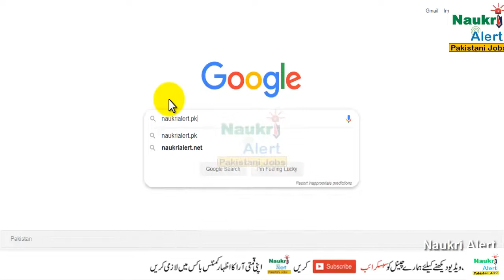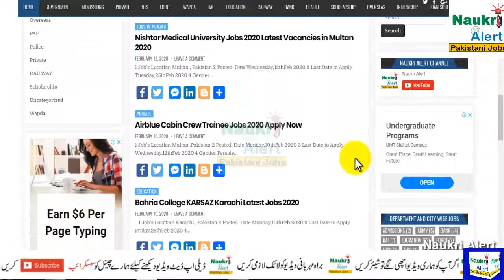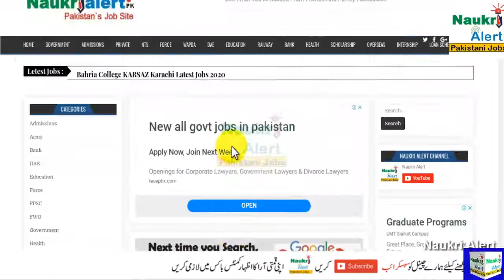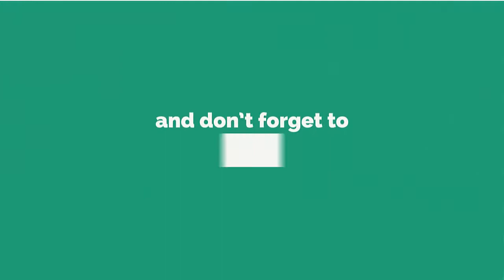BISP Jobs 2020 | Benazir Income Support Programme Jobs 2020 | Govt Jobs in Pakistan | Naukri Alert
questions.